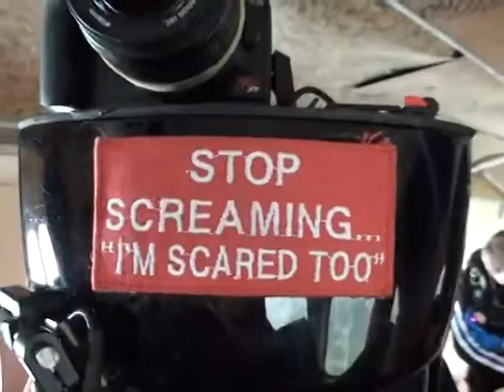Marc Reagan 2012Y09M08D16h55m